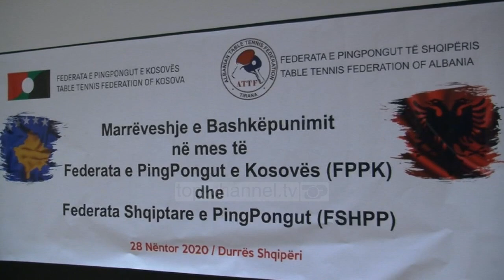Top News - Sporti i ping pongut/ Firmoset akordi Shqipëri-Kosovë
Pas basketbollit, një tjetër sport bën një hap drejt bashkimit të shqipërisë dhe Kosovës dhe bëhet fjalë për sportin e ping pongut.

Ditën e Pavarësisë së Shqipërisë në 28 nëntor, është nënshkruar marrëveshja e bashkëpunimit mes Federatës shqiptare të Ping Pongut dhe asaj të Kosovës në një ceremoni që u zhvillua në qytetin e Durrësit.

Nënshkrimi i kësaj marrëveshjeje u bë nga presidentët e të dy Federatave, Arben Mecaj dhe jeton Beqiri, në prani të sekretarëve të përgjithshëm. Po kështu i pranishëm ishte edhe presidenti i komitetit Olimpik Shqiptar Viron Bezhani.

Drejtuesit më të lartë të Federatës shqiptare dhe asaj të Kosovës të ping Pongut deklaruan se kjo marrëveshje ëshët dicka shumë pozitive që do të shërbejë në përmirësimin dhe masivizimin e këtij sporti në të dy vendet.